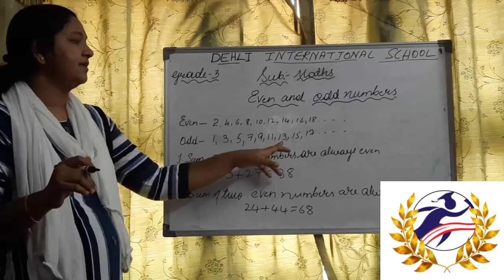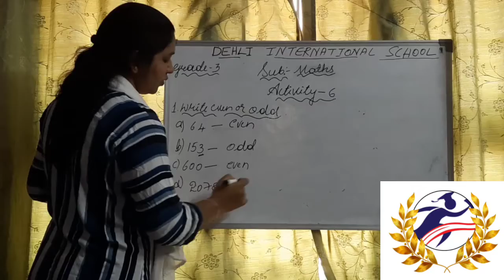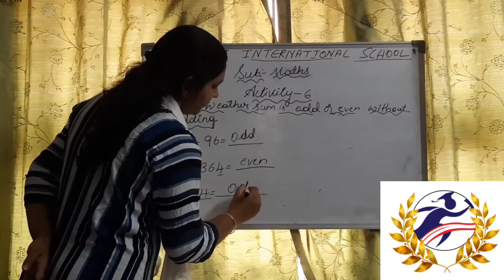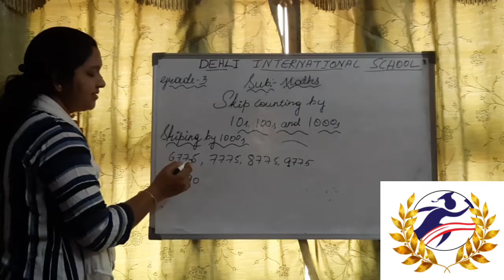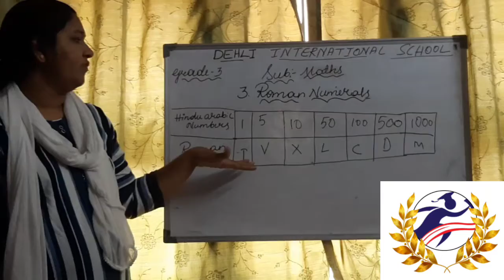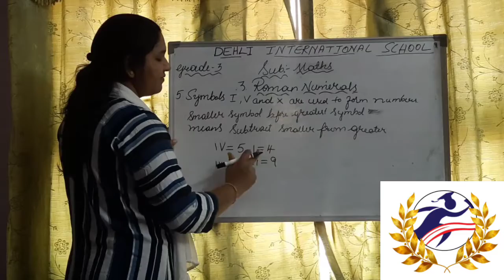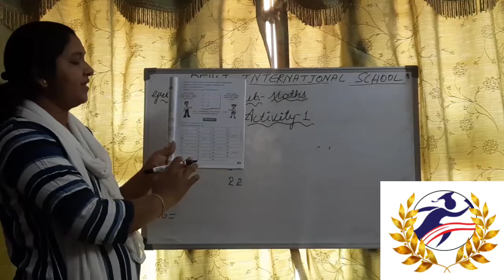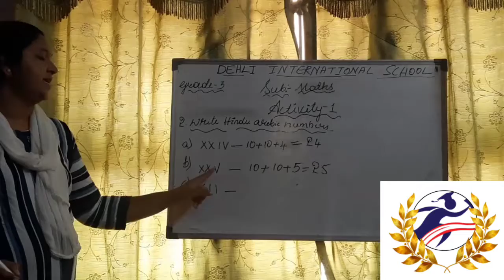Grade 3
maths